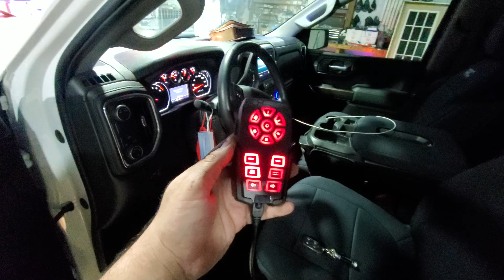ILMODS - 2021 Chevy Silverado with Feniex Industries Emergency Red Blue Lights Installed, Fusion-S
Aug.2022
2021 Chevy Silverado LT
-Feniex Typhoon Handheld Siren/Controller
-Feniex Vanguard 100w Speaker
-Feniex T3s
-Feniex Quad Cannon Hideaways
-Feniex Fusion-S Visor RWB
-Feniex Fusion-S 800 Stick RB
-Feniex Fusion-S Surface Mounts (LP)
-Feniex Cannon Hideaways RW BW & RB
-Feniex T3s on the Sides
Owner Humberto Gutierrez Fernandez
Feniex Industries @feniexofficial